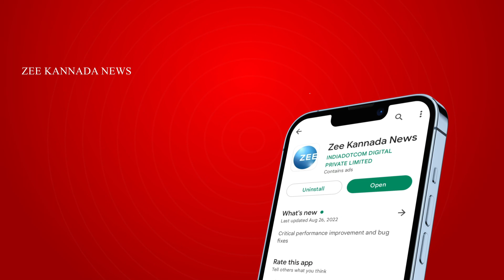Cheetah | ಚಿಕ್ಕಬಳ್ಳಾಪುರ ಜಿಲ್ಲೆಯ ರೆಡ್ಡಿಗೋಲ್ಲವಾರಹಳ್ಳಿ ಬಳಿ ನಡೆದ ಘಟನೆ | ZEE KANNADA NEWS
ದೊಡ್ಡಪೈಲಾಗುರ್ಕಿ ಗ್ರಾಮದ ಸುತ್ತಮುತ್ತಲಿನ ಗ್ರಾಮಸ್ಥರು ರಾತ್ರಿ ಸಮಯದಲ್ಲಿ ಹೊರಗಡೆ ತೆರಳಲು ಭಯಪಡುತ್ತಿದ್ದಾರೆ
ನಾಲ್ಕು ದಿವಸದ ಹಿಂದೆ ದೊಡ್ಡಪೈಲಾಗುರ್ಕಿ ಬೆಟ್ಟದಲ್ಲಿ ಕಾಣಿಸಿಕೊಂಡ ಮೂರು ಚಿರತೆಗಳು